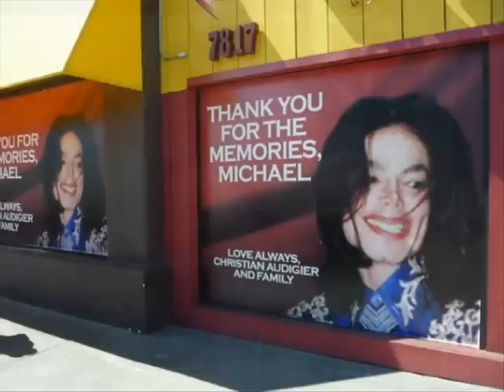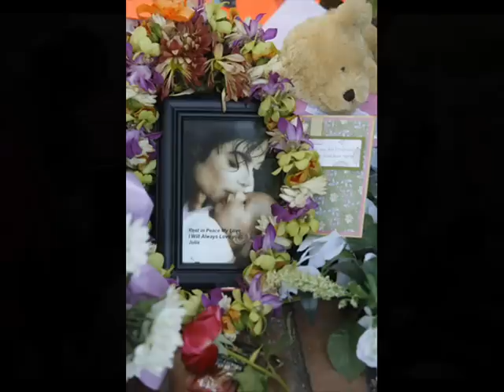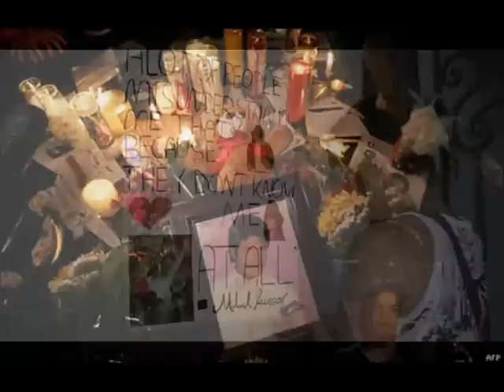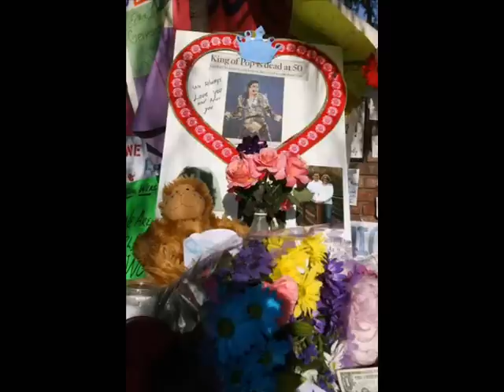The World Grieves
WE MISS HIM SO MUCH